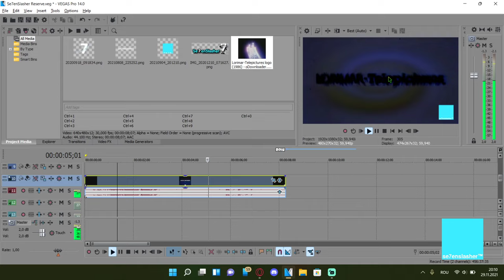How to make SuperSwirl Effect?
--My Laptop Equipment (updated 14th nov. 2021)--